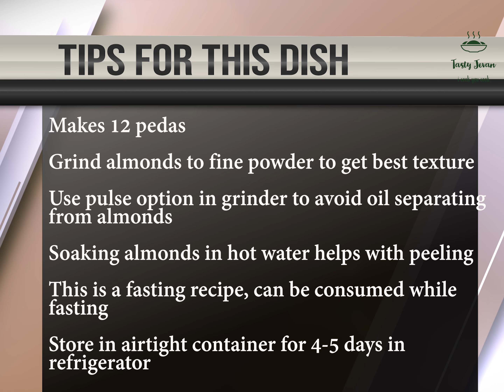No mawa, no khoya, no milk powder Peda recipe | केशर पेढा | Kesar Badam Peda